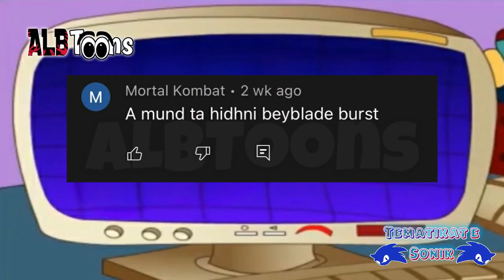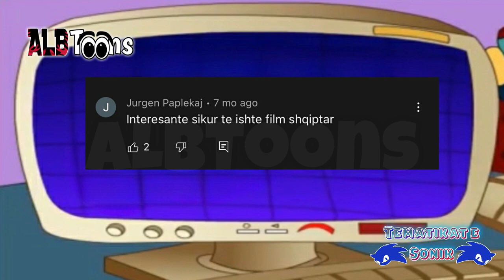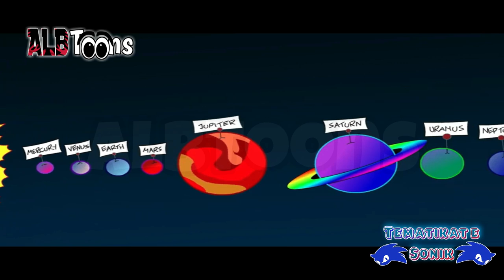Tematikat e Sonik - Episodi 8 (I Fundit)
Soniku kësaj rradhe vjen me një podcast shumë interesant për adoloshentët. Ku në këtë podcast do të zhvillohen quiz, tema të ndryshme rreth profesioneve, intervista, sugjerime për lojra dhe fakte të ndryshme për botën dhe kafshët. Ndiqni Sonikun i cili zbulon gjëra të reja me tematikat që zhvillon.